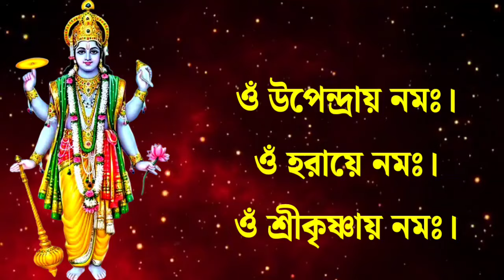জীবনে সফল হতে দিনে একবার হলেও শ্রবণ করুন বিষ্ণু ২৪ নাম মন্ত্র // Vishnu 24 Naam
শুধু শ্রবণ করুন ভগবান বিষ্ণুর এই ২৪ নাম মন্ত্র। আপনার যেকোন ইচ্ছে পূরণ হবে মাত্র ২৪ ঘন্টার মধ্যে। আপনার যেকোন সমস্যা দূর করবেন স্বয়ং ভগবান। আজকে যে মন্ত্রটি শ্রবণ করবেন সেটি ভগবান বিষ্ণুর শক্তিশালী ২৪ নাম। এটি অত্যন্ত প্রভাবশালী এবং চমৎকারী এক বিষ্ণু মন্ত্র।